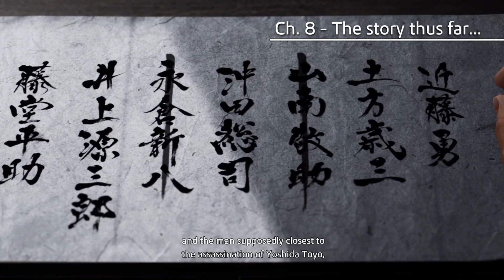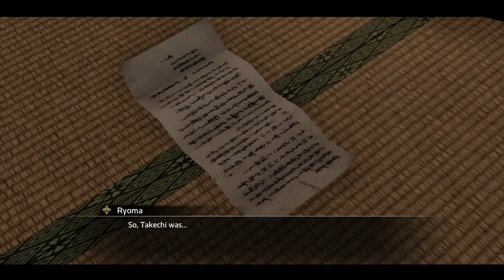Like a Dragon Ishin Gameplay 4K Part 24 (Okita Soji Boss Fight)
1860s Kyo is plagued by widespread inequality, and one samurai will change the course of history in his search for justice. Take up the sword of Sakamoto Ryoma and venture to Kyoto to find your father’s killer, clear yourself of a framed murder, and restore your honor. In doing so, you will bring an end to the samurai era and forever change the future of Japan. Draw your blade, load your revolver, and join the revolution in this heated historical adventure that only the creators of Yakuza: Like a Dragon could produce.